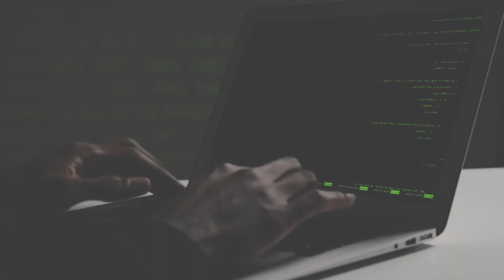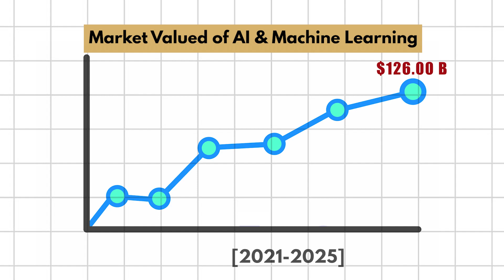DPUCOL explains what is AI & Machine Learning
Artificial intelligence (AI) and machine learning (ML) are being embraced by greater numbers of individuals, businesses, and governments as rising efficiency and productivity are permitting an exponential growth in certain sectors of the global economy.

Here's all that you need to know about AI & Machine Learning and the scope, an MBA in the same holds.